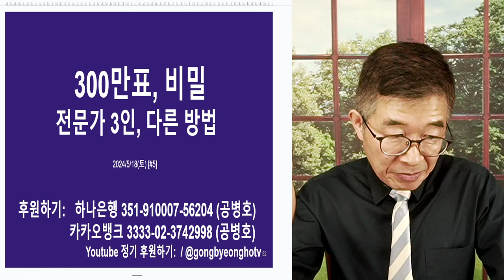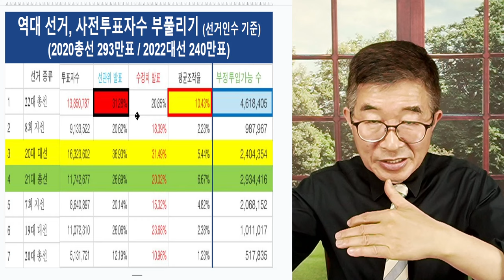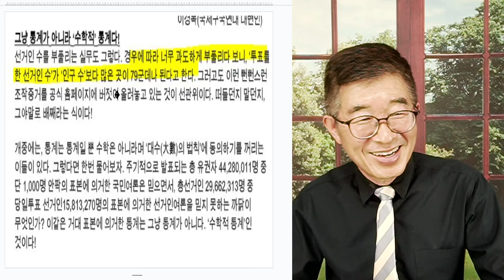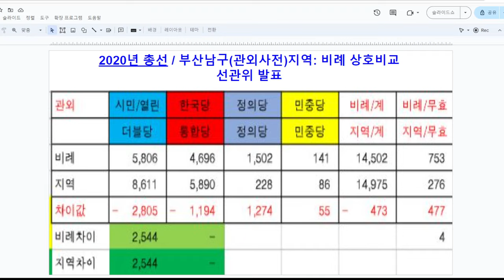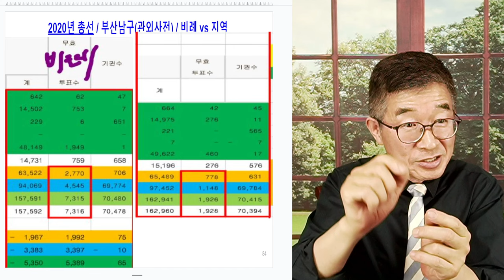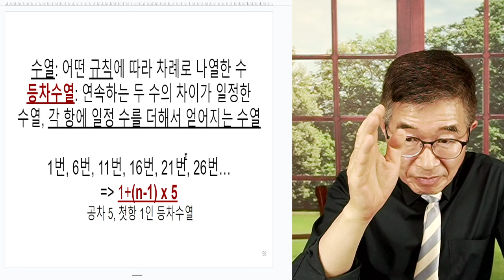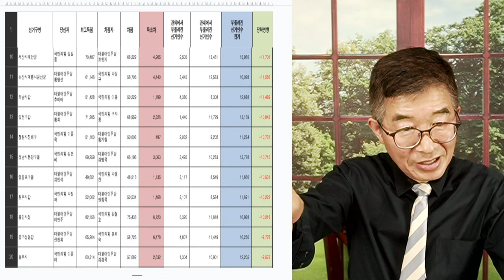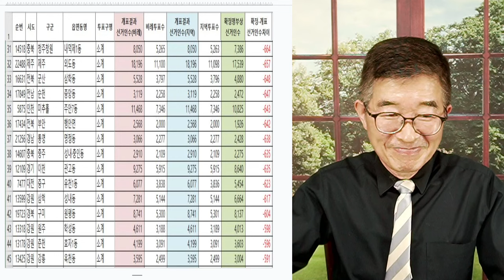총선, 전국 읍면동 분석 [공병호TV]